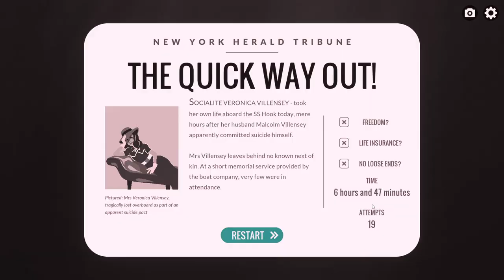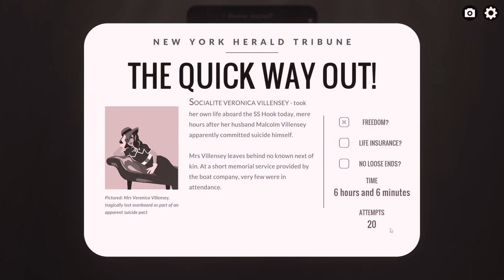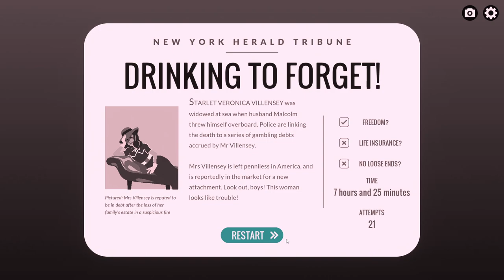We Discover Anders' Secret! & Beat Carstairs at Cards! (9) - Let's Play Overboard! [Blind]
It took way too long to realize Carstairs was stacking the deck, but we convince him to let us take the house. Money in hand, we head to Lady H to trade for Anders' Secret. But, it turns out we didn't need the money after all! Confirmation of the woman in Carstairs' room is enough! We follow Lady H to her cabin, and she shows us proof Anders isn't who he claims to be. This let's play of Overboard! is blind and on PC. This playthrough unlocks most achievements.👇🏻👇🏻👇🏻 [LINKS BELOW]

Overboard! is a narrative adventure and visual novel developed by inkle as a surprise project during the 2020 COVID pandemic. Players are thrown into a whodunnit where they are the ones whodunnit! In just eight hours, players must cover the evidence, mislead the witnesses, frame another suspect and escape ... if they can!

NPCs have their own agendas and move around the ship in real time. Players need to build and execute strategies carefully as making the wrong move will get them caught! The game features multiple runs where players can try out different ideas and learn new secrets!